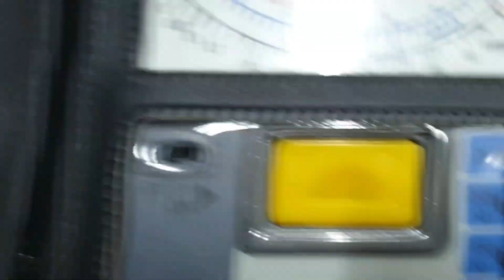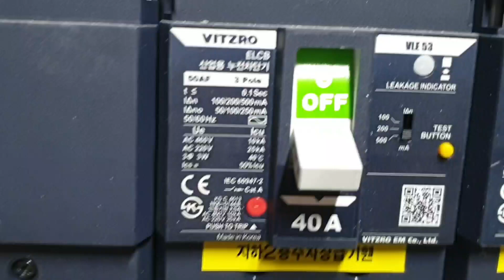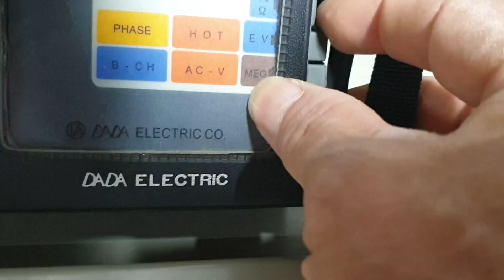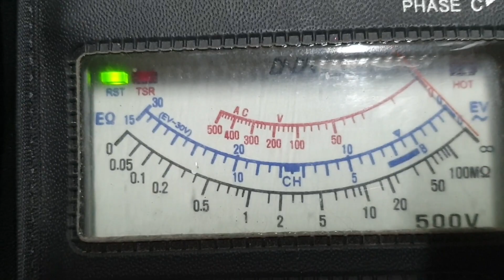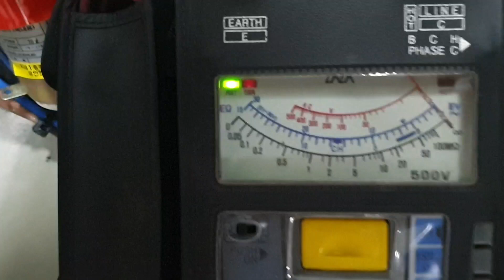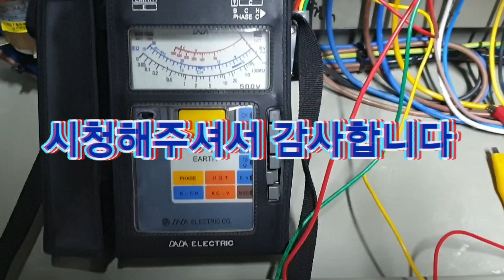다기능계측기로 상측정하기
안녕하세요 ~~이번시간에는 간단히 전기 삼상 상확인을해보겠습니다